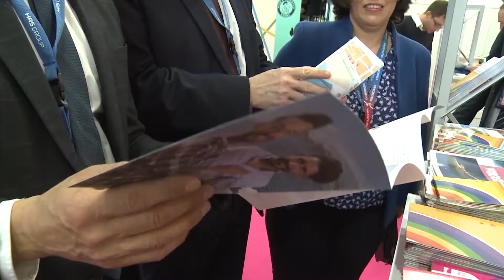La Generalitat impulsa afianzar la Comunitat como destino turístico en el mercado alemán